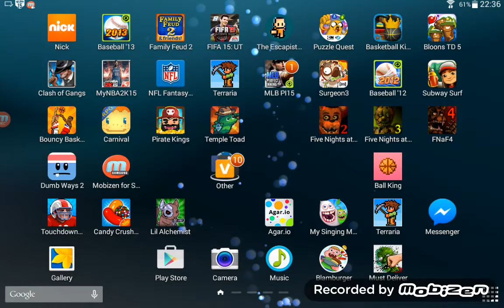Hey guys dumb ways to die starts now